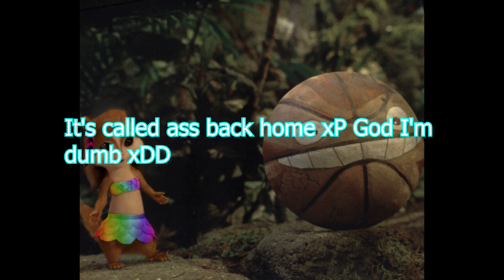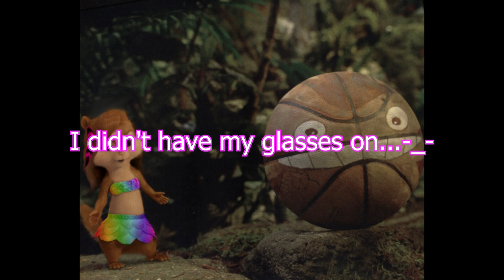Voice Meme ouo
Gahh I'm bored DX And yeh,I said 3:08. It is now almost 5:00.2 fucking hours to render...-.- That annoying sound at 1:17 is my keyboard xDD